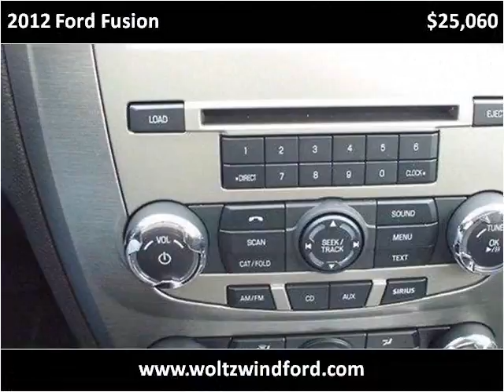2012 Ford Fusion New Cars Pittsburg PA